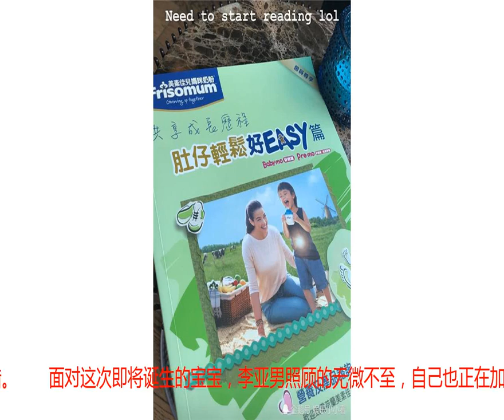李亚男宣布怀孕之后首晒自拍，气色红润状态好，正在学习“养胎”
前两天，王祖蓝与妻子李亚男共同宣布两人即将升级为父母，受到了娱乐圈众多好友的祝福。7月24日早间，王祖蓝的妻子李亚男在自己的社交账号上晒出了宣布怀孕之后的首张自拍！照片中的李亚男面色红润状态好，看上去心情十分不错。　　面对这次即将诞生的宝宝，李亚男照顾的无微不至，自己也正在加紧学习“养胎”的方法。并且用心的在书籍上写道：“共享成长历程”。　　今天李亚男的早晨营养也是非常丰盛，足以看出家中对于李亚男的照料十分用心。　　前两天李亚男在社交账号上晒出与好友共同挺孕肚出镜的照片，画面温馨十分有爱，好友之间共同怀孕，颇有缘分，相互分享“养胎”经验。　　王祖蓝近期的工作也是忙不停，为了宝宝的“奶粉钱”王祖蓝也是十分用心工作，而老婆李亚男也没闲着，目前自己出版的烹饪书籍也受到了诸多粉丝的支持，销量也十分不错。自己也时不时在社交账号上晒出自己制作的“美食”，不少的网友纷纷夸赞“好贤惠”。　　李亚男与王祖蓝结婚之后恩爱十足，两人也时不时在社交账号上晒出夫妻生活的甜蜜瞬间，羡煞众人！theend免责声明：本文来自腾讯新闻客户端自媒体，不代表腾讯网的观点和立场。